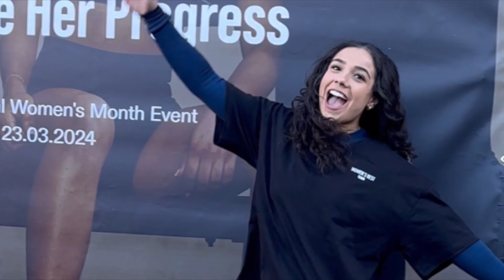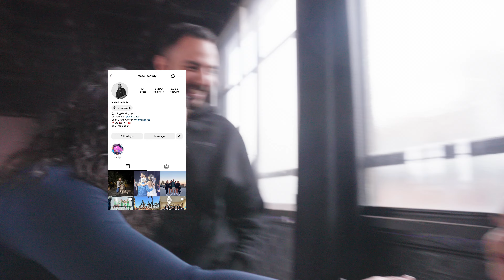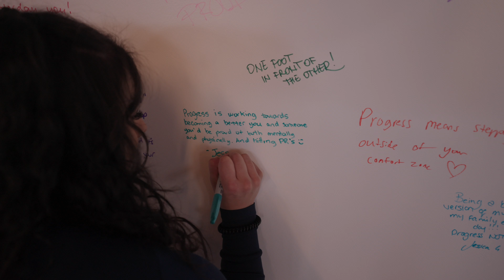Women's Best UK Event + New Motion Collection (tryon & review)